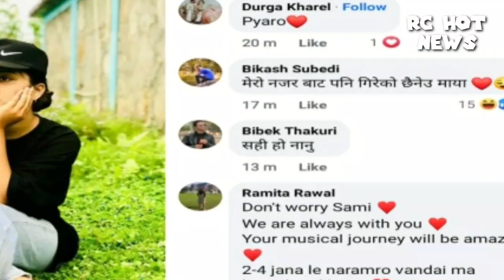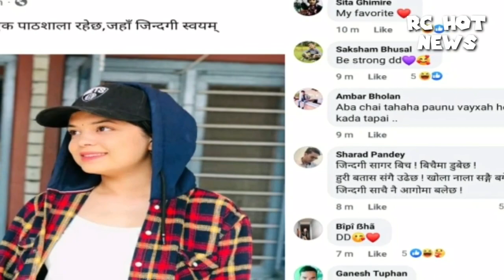Samiksha adhikari live | samiksha adhikari latest news | paul shah | paul saha